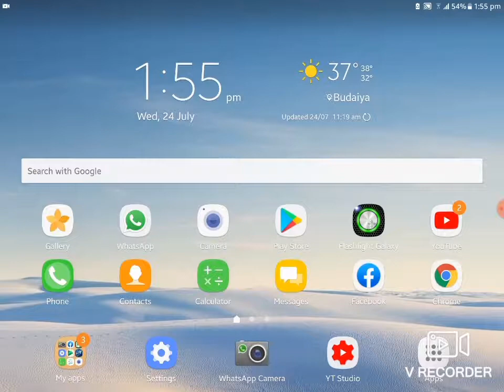My First Gameplay On My Channel